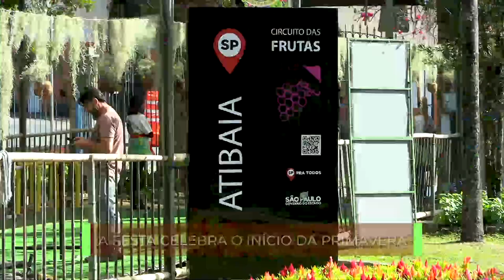40ª FESTA DO MORANGO DE ATIBAIA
Secretário de Agricultura e Abastecimento do Estado de São Paulo participa da abertura da 40ª festa de flores e morangos de Atibaia.
Representando o Governador Rodrigo Garcia, o Secretário de Agricultura e Abastecimento do Estado de São Paulo, Francisco Matturro participou da cerimônia de abertura da 40ª festa de Flores e Morangos de Atibaia, na manhã desta sexta-feira (02/09), no Parque Edmundo Zanoni, em Atibaia.